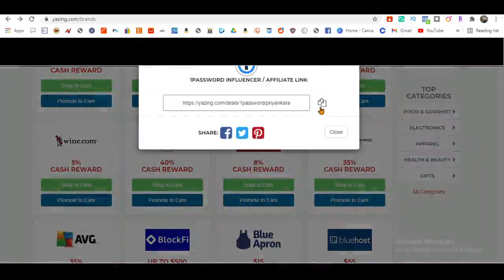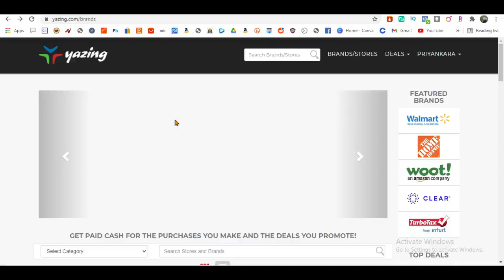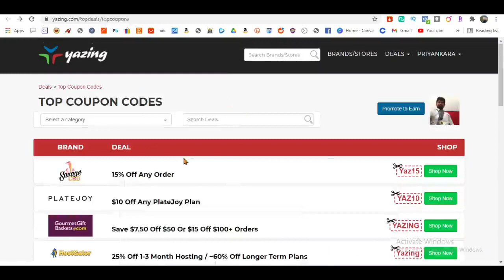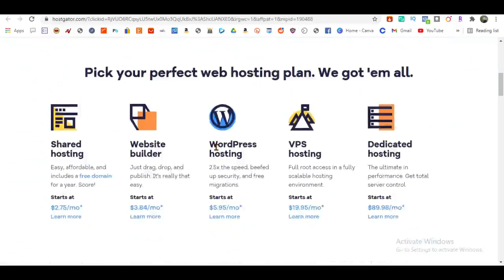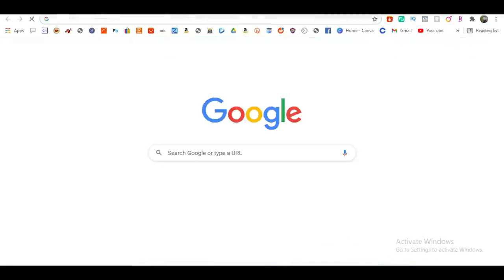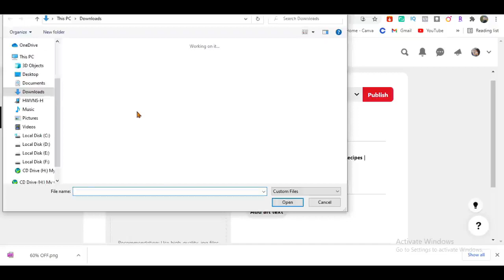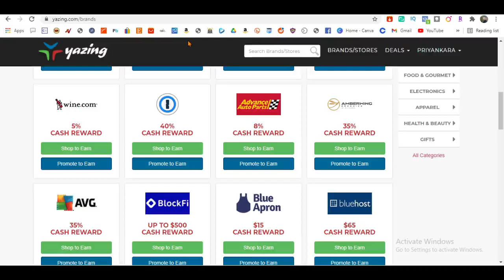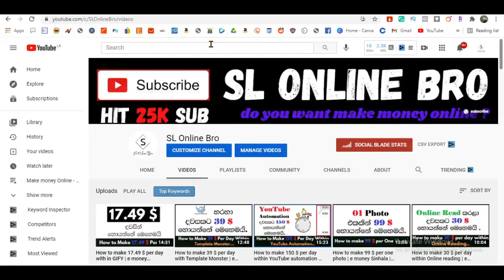Make money on Yazing (Beginner friendly) | e money Sinhala (2021)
This video mainly Describes about the yazing and, How to make money with  in Yazing website. also mainly describe how to two traffic success (Facebook/ Pinterest )

this method is result guaranteed and if you can use Yazing right way , you can make money with Yazing